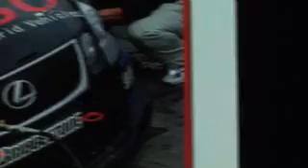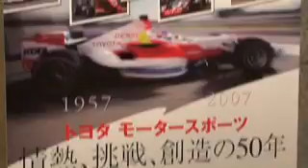Toyota is Hyped About Hybrid Racing : DigInfo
DigInfo At Toyota Motorsport's press conference, they outlined their plans to enter their Lexus GS450H hybrid sedan in the Tokachi 24 Hour Race in Hokkaido.  They hope to use this race as a way to study how hybrids handle such difficult situations and ways to improve the performance.  Last year Toyota became the first major corporation to enter a hybrid car in a major competition when they competed in the Tokachi 24 Hour Race and found that their car had 5% more fuel efficiency than others.  The Tokachi 24 Hour Race is a semi-international, around the clock race.